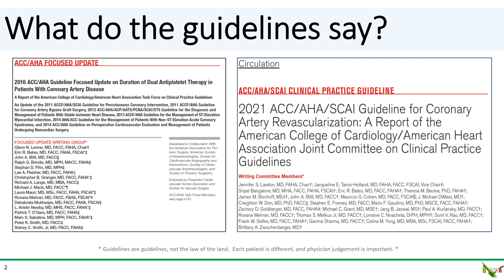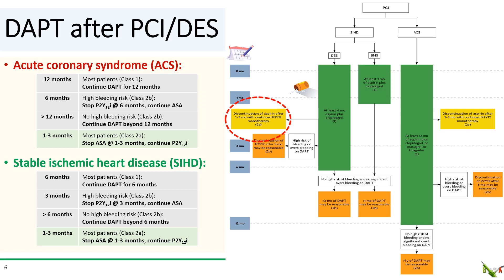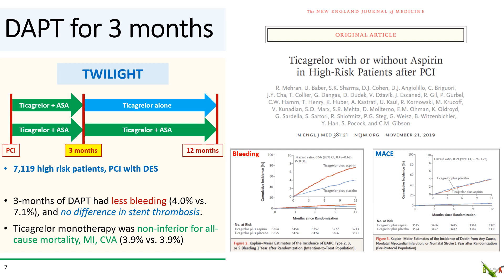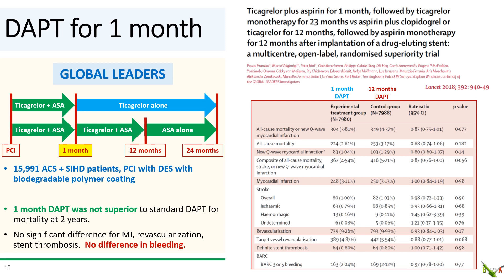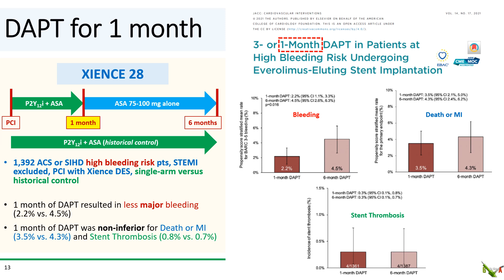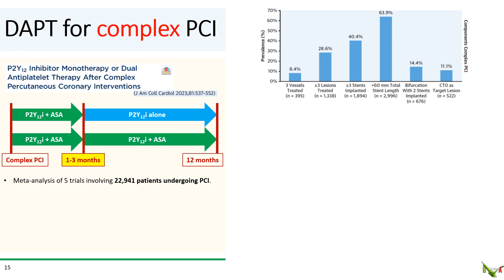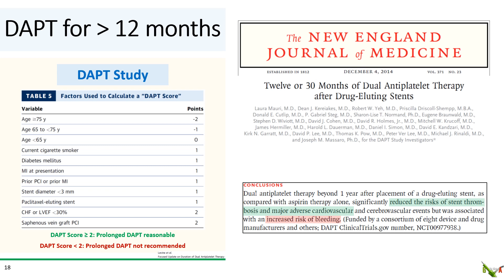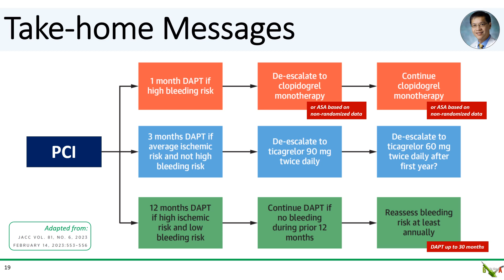DAPT in 2023: How low can you go?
We discuss the latest guidelines and data for Dual Anti-Platelet Therapy (DAPT) after PCI, and review studies supporting shorter DAPT duration, including 1 to 3 months of DAPT followed by P2Y12 inhibitor or Aspirin monotherapy.  We look at TWILIGHT, SMART-CHOICE, GLOBAL LEADERS, STOPDAPT-2, XIENCE 28, STOPDAPT-3, and other studies.

Chao-Wei Hwang, M.D., Ph.D.
Johns Hopkins University School of Medicine
Cardiac Cath Lab, Frederick Health Hospital